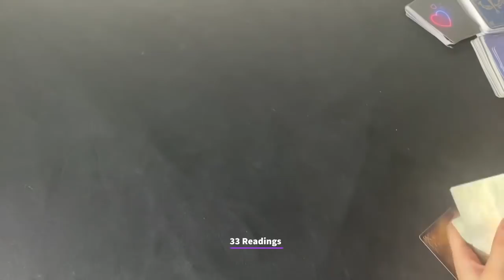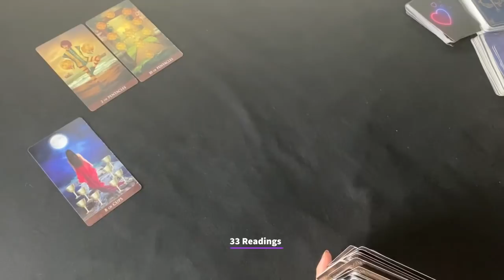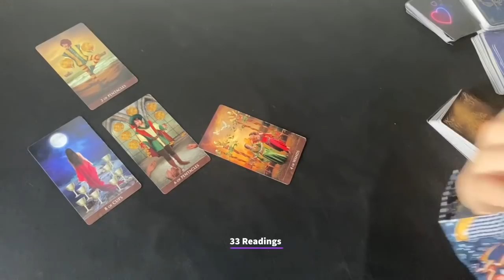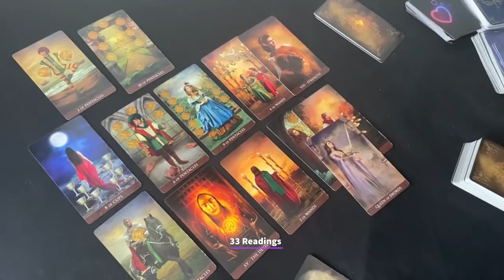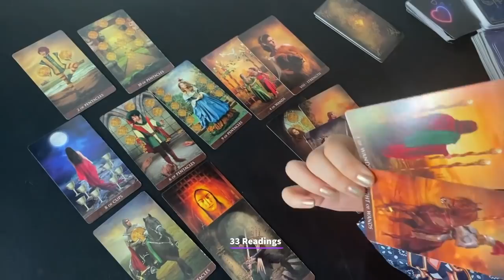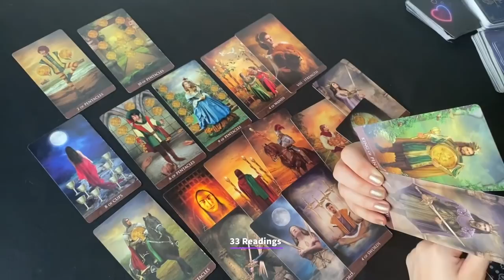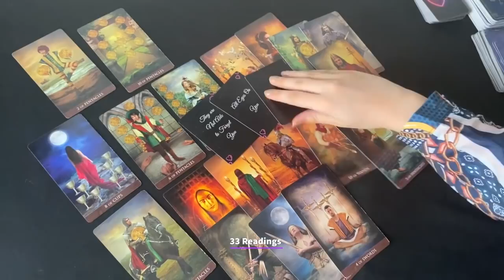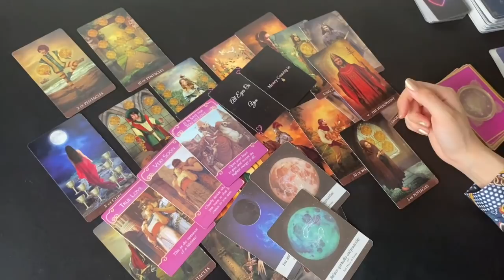CAPRICORN~YOU WILL BE SHOCKED TO SEE THIS CAPRICORN !! BLESSINGS+MONEY COMING IN .. NEXT 3 MONTHS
33 Readings is not responsible for any decision you make. These Readings are for entertainment/ insight purposes only , please take it like that.

This is a monthly Reading for 2021, Capricorn Tarot Horoscope #2021